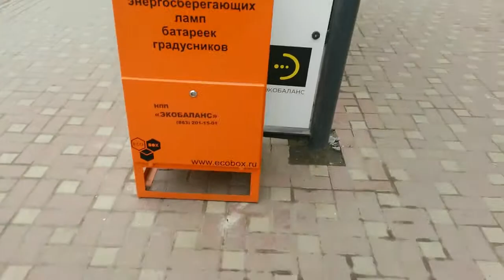Экобоксы. Раздельный сбор мусора в Ростове-на-Дону. Куда сдать опасные отходы? Сдать батарейки.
Не выбрасывайте батарейки! На улицах поставили экобоксы. Куда сдать опасные отходы?

Куда сдать опасные отходы? Батарейки, аккумуляторы, ртутные лампочки и градусники нельзя выбрасывать в ведро. Опасные химические вещества загрязняют почву и воду.

Недавно на улицах Ростова-на-Дону установили контейнеры "экобоксы" по адресам:
- пр. Ворошиловский 47,
- ул. Большая Садовая, 26
- пр. Буденновский, 82

Обслуживанием контейнеров занимается специализированная организация – ООО НПП «Экобаланс». Все опасные отходы отправляются на утилизацию.